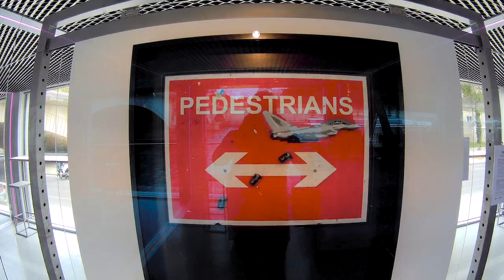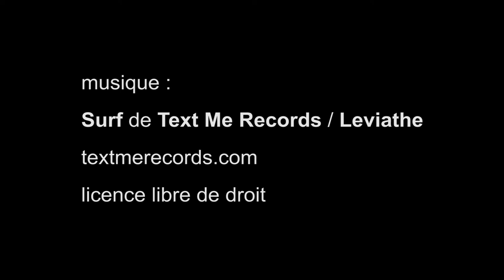Time Capsule de Swoon, centre d'art urbain Fluctuart - Paris août 2019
Surf de Text Me Records / Leviathe